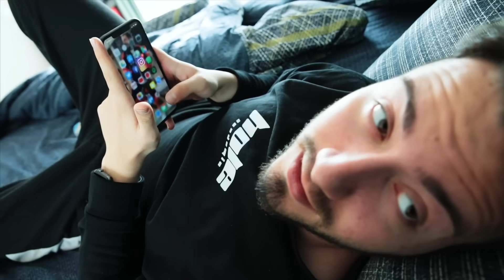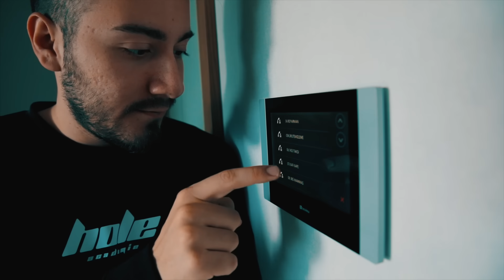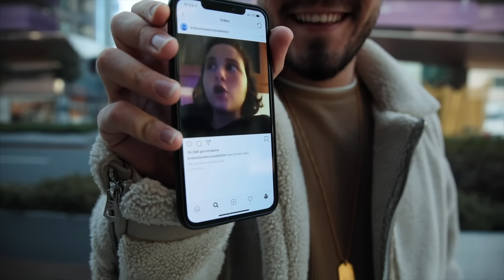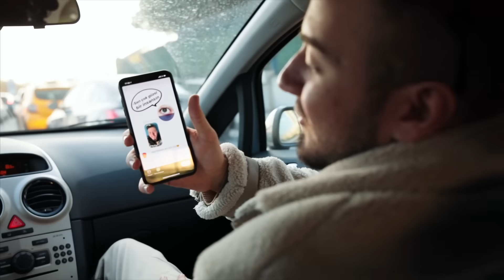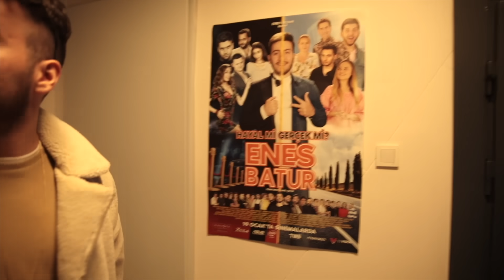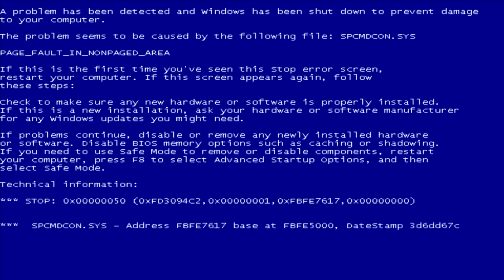BEKAR ENES BATUR ‘UN NORMAL BİR GÜNÜ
Ben Enes Batur , Bekar Enes Batur’un Normal bir günü nasıl geçiyor bir gün de ne yapıyorum 24Saat serisinden bir video İstanbul da tek başıma ne yapıyorum , alışveriş , buluşma akşam yemeği ve İstanbul Enes Batur evi ni gösterdim , güzel ve eğlenceli ve komik bir video oldu iyi seyirler.